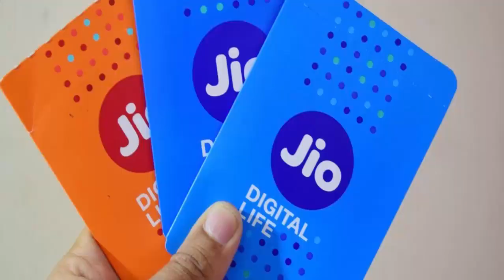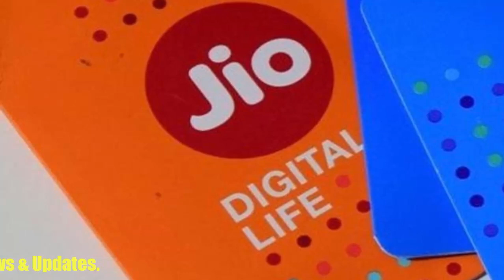अगर आपके पास Reliance Jio की सिम है तो देखे ये खबर...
अगर आपके पास Reliance Jio की सिम है तो पढ़ें ये खबर...

Telecom Regulator TRAI has given clean chit to Reliance Jio's mobile service for voice calls and data tariff tariff plans.
According to TRAI, the company's plan and its existing tariff rates are in line with the rules, orders. TRAI has sent a letter to the existing telecom company Bharti Airtel and Idea Cellular about this. It has been said that Reliance Geo's Happy New Year offer has not been found to be violating the rules.
According to TRAI, it was found that Reliance Jio, announced the Happy New Year offer, on December 4, 2016, which is different from the company's first Welcome offer, and can not be called an extension of the previous promotional offer.
Bharti Airtel and Idea Cellular, challenging the offer of Reliance Jio, had approached TDSAT. These companies had challenged the release of all free services of Reliance Jio after 90 days. The duration of the company's offer was enhanced on 31 December 2016, which has now been extended to the end of March 2017.
You should tell that the Attorney General had recently told TRAI that the charge rate schemes of Reliance Jio did not violate any rules of the existing rules or the regulator, so TRAI should not interfere in it.

HJ NEWS !!